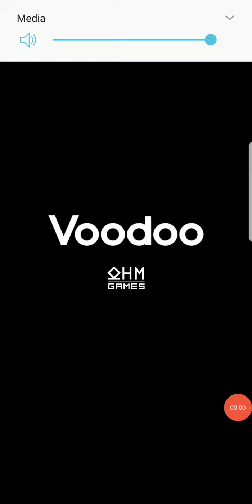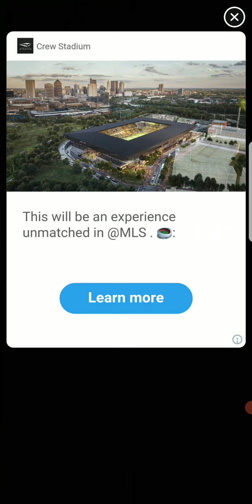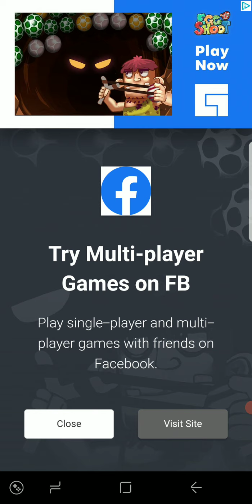ShortCut Run Game